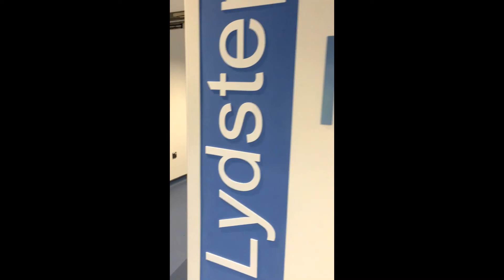Ysgol Harri Tudur / Henry Tudor School LRC